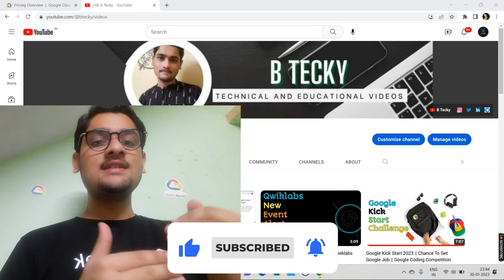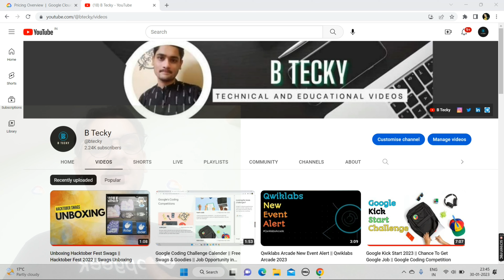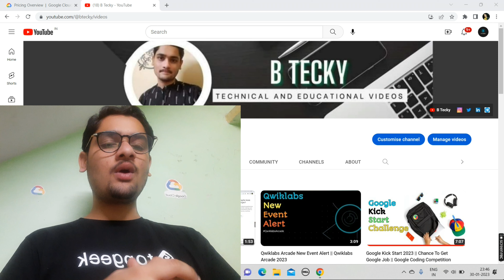Google Cloud Career Practitioner Program || GCCP Swags & Certificate Update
Hey guys in this video i am telling about biggest update about Google Cloud Career Practitioner swags and goodies.